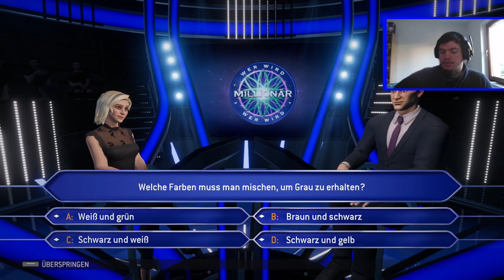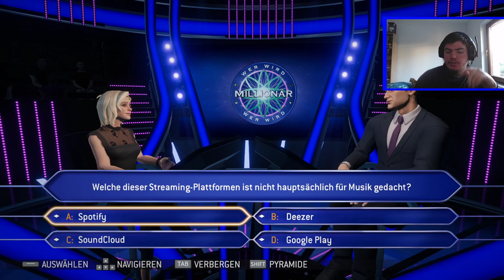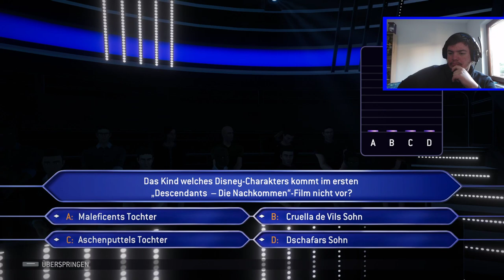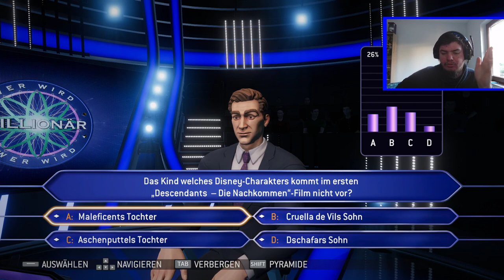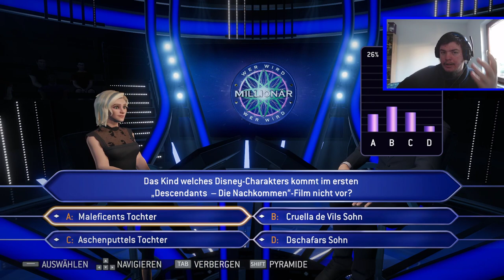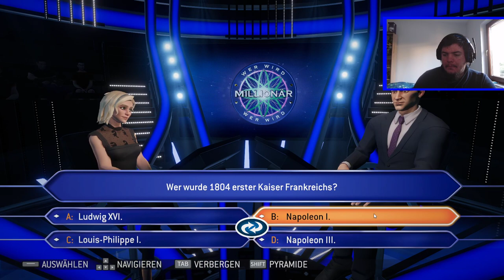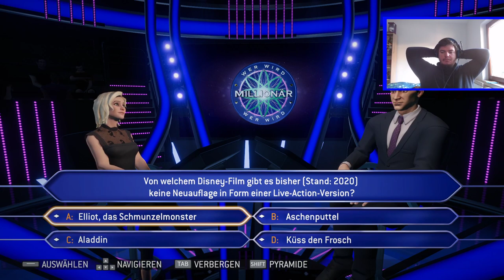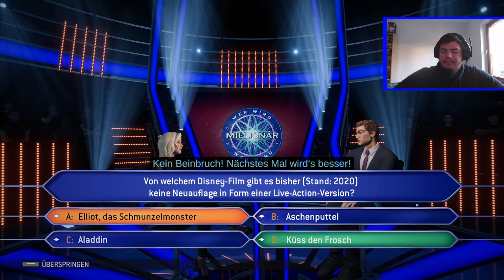WIE KONNTE DAS NUR PASSIEREN?? | Wer WIrd Millionär? #001 | Lets Play | 1080p30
Wir sind wieder da! :D Überraschung! :D Und für nächste Folge wirds mit der Voice Lautstärke besser! Versprochen!